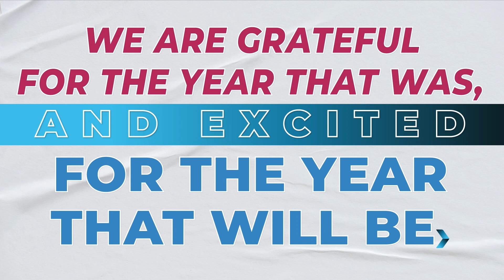Infinity Learn by Sri Chaitanya wishes you a very Happy New Year 2022!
👉 JEE Mains 2025 Paper Solutions Every new year comes with infinite possibilities. May 2022 be filled with new achievements and endless happiness for you and your family! Infinity Learn by Sri Chaitanya wishes you a very Happy New Year 2022!